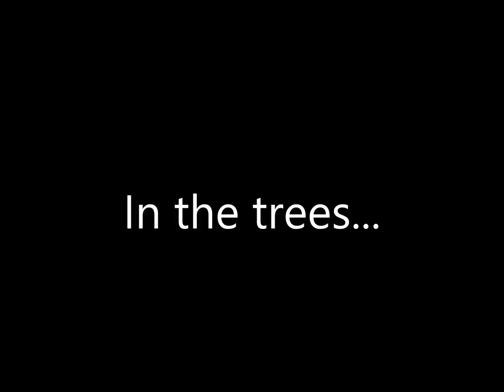Mountain Lion Compilation